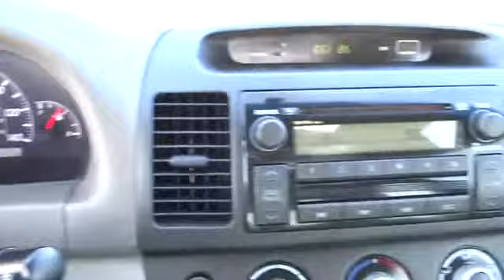2005 Toyota Camry San Antonio, Austin, Houston, New Braunfels, Helotes N141902A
2005 Toyota Camry

Gunn Nissan
12838 San Predro

Convenience Plus Package B (Power Tilt & Slide Moonroof and Sunshade) 4D Sedan ABS brakes Clean Carfax - 1 Owner FULL MUTI-POINT INSPECTION PERFORMED Illuminated entry and Remote keyless entry. San Antonio Nissan Bexar 78209. brbrSet down the mouse because this attractive 2005 Toyota Camry is the gas-saving car you've been yearning to find. New Car Test Drive called it '...remarkable for its lack of identifiable flaws. It's quiet comfortable and refined. It's reliable...' J.D. Power and Associates gave the 2005 Camry 5 out of 5 Power Circles for Overall Dependability. Toyota has established itself as a name associated with quality. This Toyota Camry will get you where you need to go for many years to come. Gunn Nissan San Antonio's Only Certified Pre-owned Nissan Dealer!